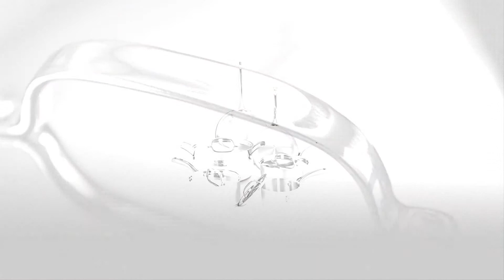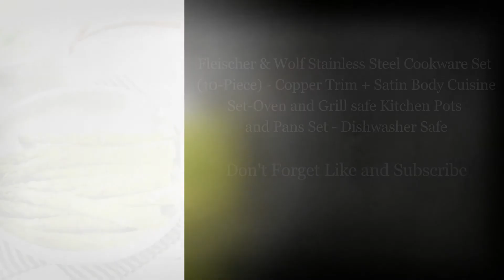Fleischer & Wolf Stainless Steel (10-Piece) - Copper Trim + Satin Body Cuisine Set-Oven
Fleischer & Wolf Stainless Steel Cookware Set (10-Piece) - Copper Trim + Satin Body Cuisine Set-Oven and Grill safe Kitchen Pots and Pans Set - Dishwasher Safe, see complete and helpful info,

Fleischer and Wolf absolutely love London’s vibrant, growing restaurant scene as well as the many farm-to-table markets located throughout the city. Multiculturalism has been a staple feature of London's culture for as long as most can remember, and in foodie terms, this is often what makes it so interesting. The city is exploding with life and has an extensive mix of nosh, whether fancy or simple; there is always something to fancy your appetite. The London Cookware set helps home cooks and professional chefs alike prepare and cook delicious meals. The stainless steel impact bottom design provides fast and even heat distribution. The stainless steel surface is hygienic and provides easy cleaning and safe performance. Safe to use on all burners, ovens and grills.